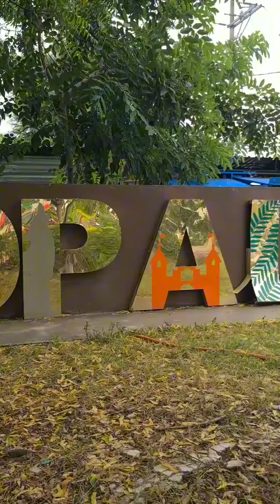Miren los productos del campo que uno puede comprar en este mercado de Copalillo Gro.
Miren lo que uno puede comprar en este mercado de Copalillo Gro.
Mujeres trabajadoras dignas de respeto y ejemplo a seguir.